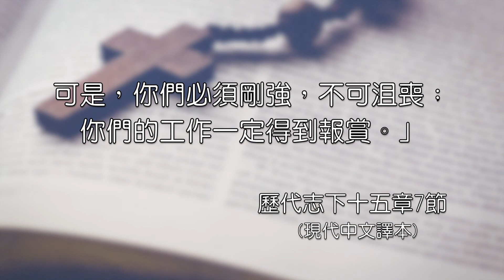歷代志下第十五章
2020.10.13 雙連讀經每日亮光
1 神的靈感動俄德的兒子亞撒利雅。
2 他出來迎接亞撒，對他說：「亞撒和猶大、便雅憫眾人哪，要聽我說：你們若順從耶和華，耶和華必與你們同在；你們若尋求他，就必尋見；你們若離棄他，他必離棄你們。
3 以色列人不信真神，沒有訓誨的祭司，也沒有律法，已經好久了；
4 但他們在急難的時候歸向耶和華以色列的神，尋求他，他就被他們尋見。
5 那時，出入的人不得平安，列國的居民都遭大亂；
6 這國攻擊那國，這城攻擊那城，互相破壞，因為神用各樣災難擾亂他們。
7 現在你們要剛強，不要手軟，因你們所行的必得賞賜。」
8 亞撒聽見這話和俄德兒子先知亞撒利雅的預言，就壯起膽來，在猶大、便雅憫全地，並以法蓮山地所奪的各城，將可憎之物盡都除掉，又在耶和華殿的廊前重新修築耶和華的壇；
9 又招聚猶大、便雅憫的眾人，並他們中間寄居的以法蓮人、瑪拿西人、西緬人。有許多以色列人歸降亞撒，因見耶和華他的神與他同在。
10 亞撒十五年三月，他們都聚集在耶路撒冷。
11 當日他們從所取的擄物中，將牛七百隻、羊七千隻獻給耶和華。
12 他們就立約，要盡心盡性地尋求耶和華他們列祖的神。
13 凡不尋求耶和華以色列神的，無論大小、男女，必被治死。
14 他們就大聲歡呼，吹號吹角，向耶和華起誓。
15 猶大眾人為所起的誓歡喜；因他們是盡心起誓，盡意尋求耶和華，耶和華就被他們尋見，且賜他們四境平安。
16 亞撒王貶了他祖母瑪迦太后的位，因他造了可憎的偶像亞舍拉。亞撒砍下他的偶像，搗得粉碎，燒在汲淪溪邊。
17 只是邱壇還沒有從以色列中廢去，然而亞撒的心一生誠實。
18 亞撒將他父所分別為聖、與自己所分別為聖的金銀和器皿都奉到神的殿裡。
19 從這時直到亞撒三十五年，都沒有爭戰的事。